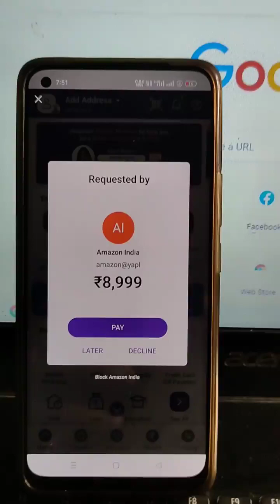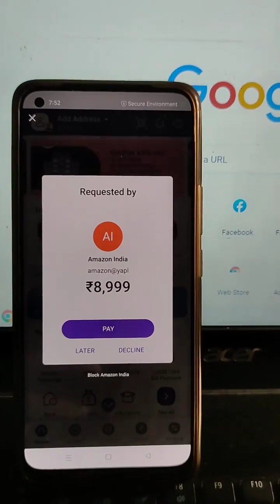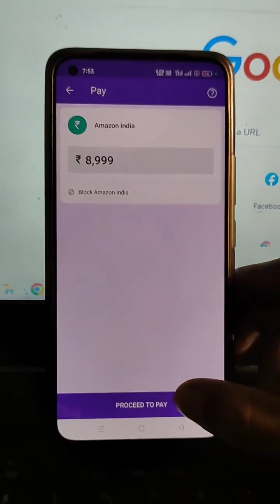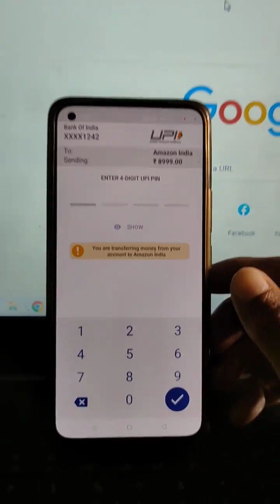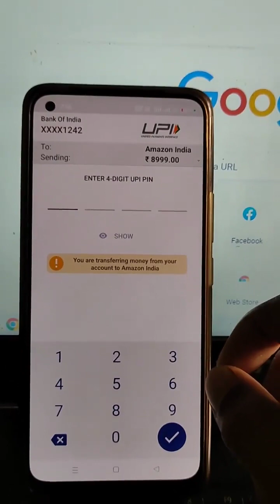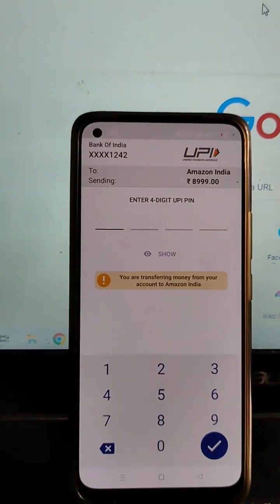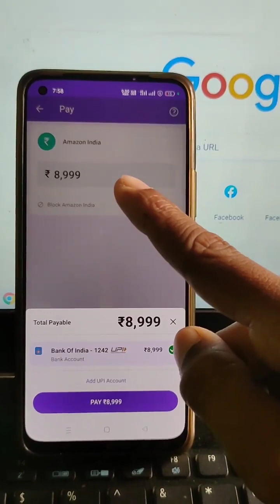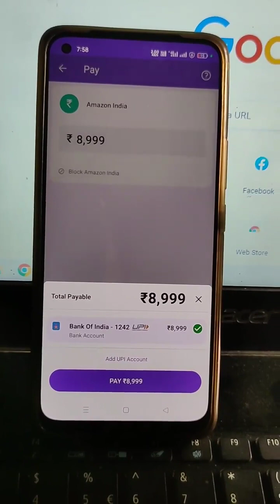Phone pay के नाम पर लोगों को ठगा जा रहा है, इस वीडियो को ज्यादा से ज्यादा शेयर करें 🙏🙏